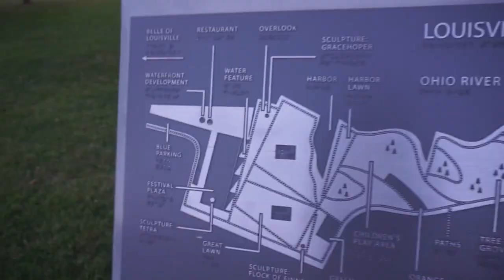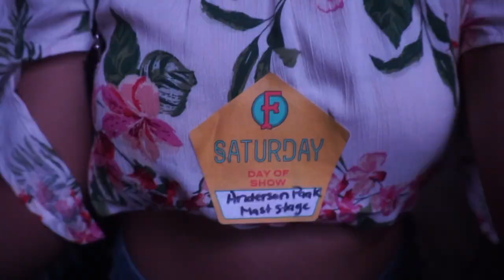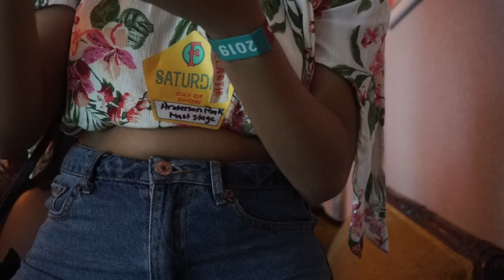VLOG// Forecastle Festival: Anderson Paak & The Free Nationals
I went to Louisville, Kentucky to the Forecastle Festival to see my cousin perform live with Anderson Paak. I had so much fun and have NEVER been to an outdoor festival before, it was sooooo much fun.